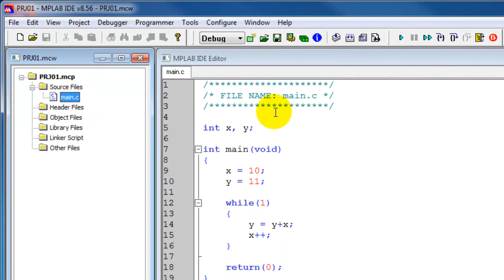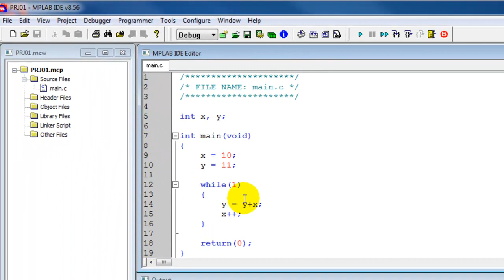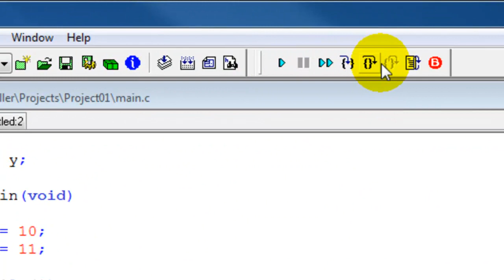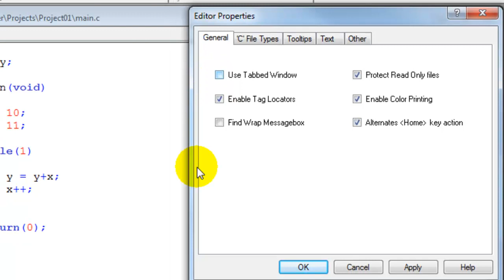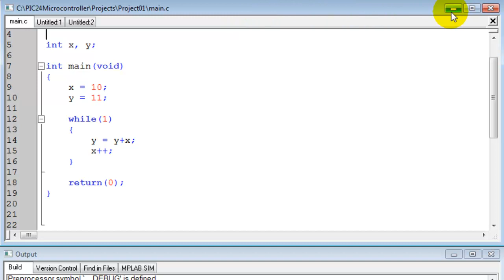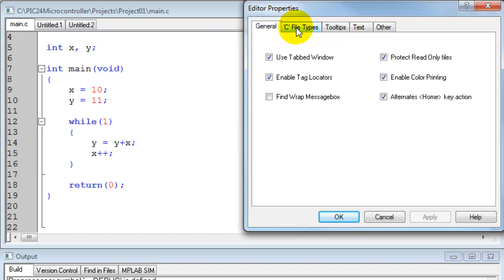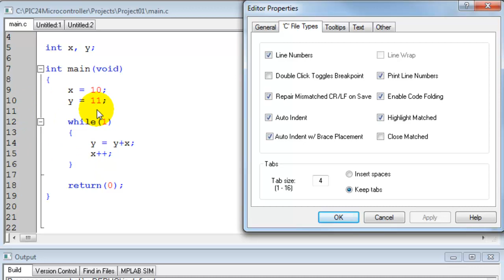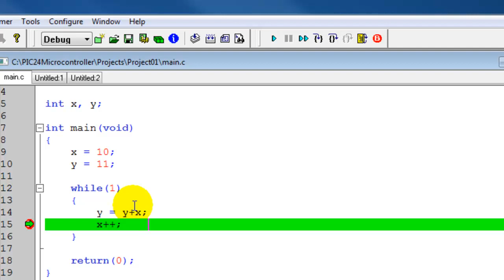CH07 (part1/9)--MPLAB IDE Editor Properties